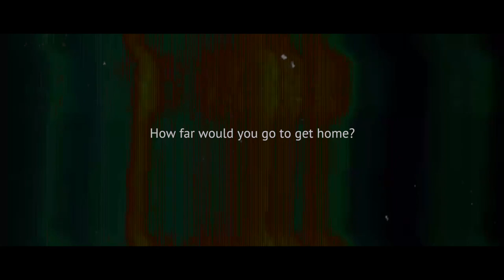Homing Birds - Kali Theatre Trailer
Young Afghan refugee Saeed desperately wants to reconnect with his roots and find his long-lost sister. So he leaves his adoptive family in London and returns home to Kabul to work as a doctor, eager to contribute to rebuilding a new Afghanistan. But here past and present collide and Saeed must face up to the reality of his changed world.

This moving and thought-provoking play asks if a place can ever be home without a connection to family and roots?

Kali Theatre presents cutting edge contemporary new theatre by South Asian women writers which reflect and comment on our lives today. Kali’s award winning productions have won rave reviews, sell out performances and inspired audiences throughout the UK and beyond.

Award Winning writer Rukhsana Ahmad has written many plays for stage and BBC radio.